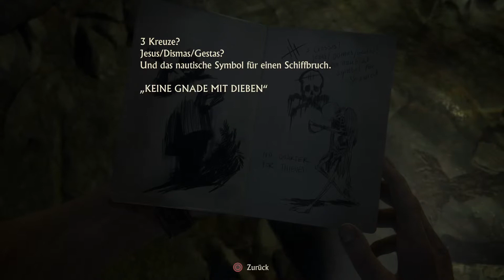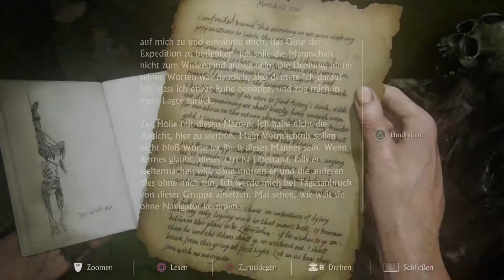Uncharted9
hier werden zukünftig tipps und tricks fürs Leben gezeigt. Lets play s und Beiträge das alltags. Umwelt ist ebenfalls ein Thema. Ich zeige faszinierendes sowie lustiges. Ich möchte einen Kanal bieten der große Vielfalt zeigt.